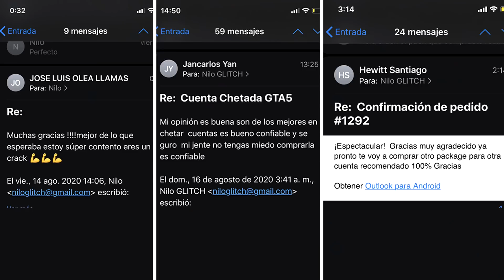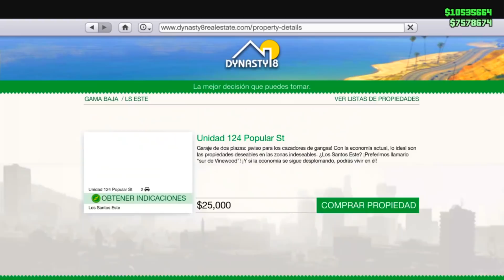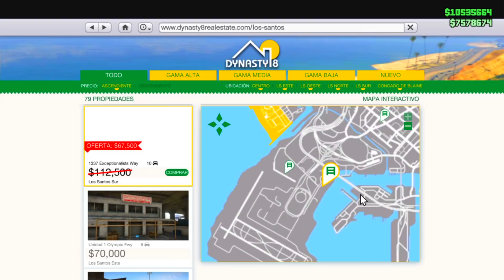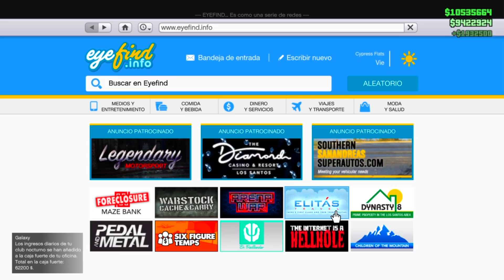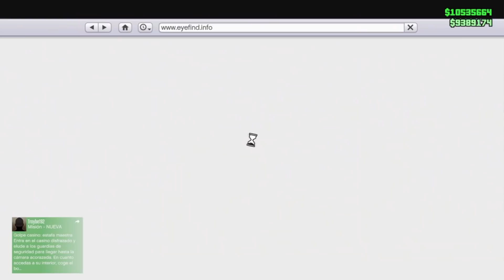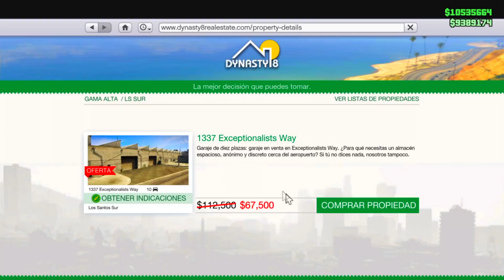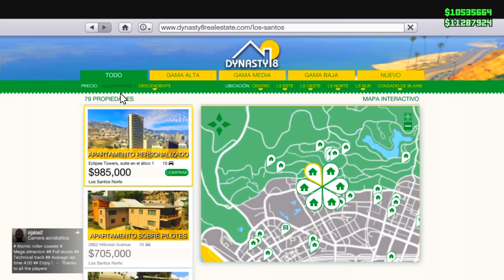Recibe 28 MILLONES EN GTA 5 ONLINE - Truco Dinero GTA 5 (PS4/XBOX/PC) Truco Dinero GTA 5 Online Solo